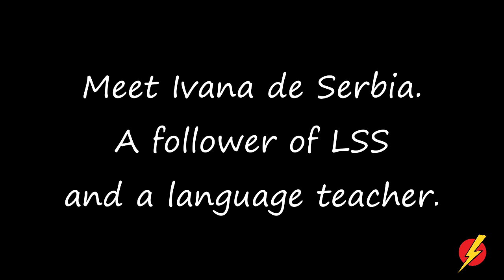Meet Ivana from Serbia LightSpeed Spanish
we are pleased to offer you a glimpse into the life of Ivana, a language teacher in Serbia.